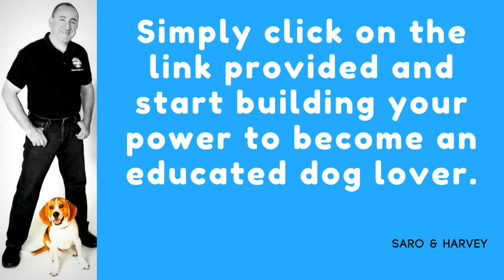The Ultimate Online Dog Training Program For Busy Dog Owners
❓QUESTIONS? - Do you have questions about dogs and dog-related issues? Drop it in the comments!